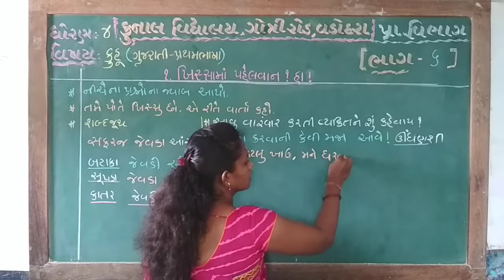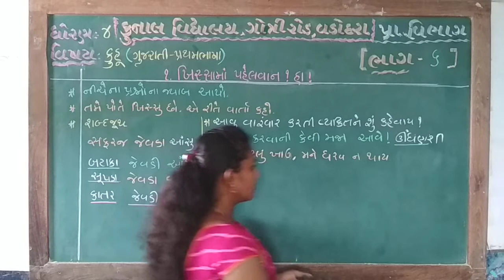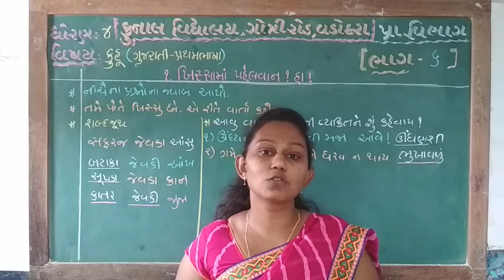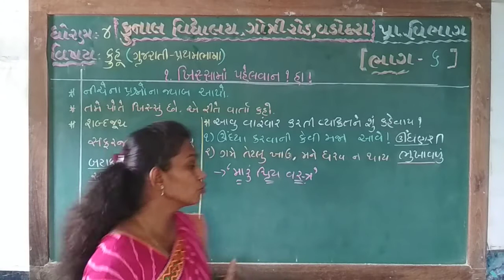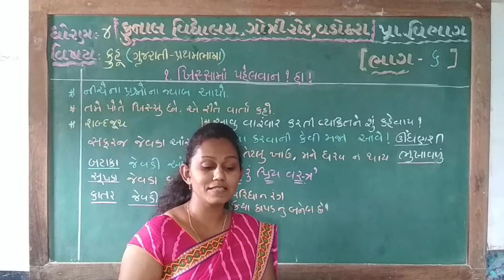STD – 4 | SUB – KUHU (GUJARATI) | CHAPTER – 1 | PART – 6 | KUNAL VIDYALAYA, GOTRI ROAD, VADODARA.